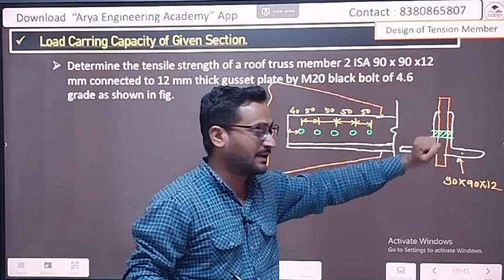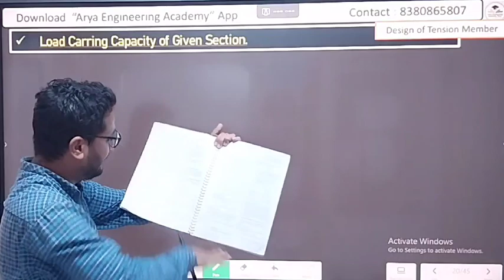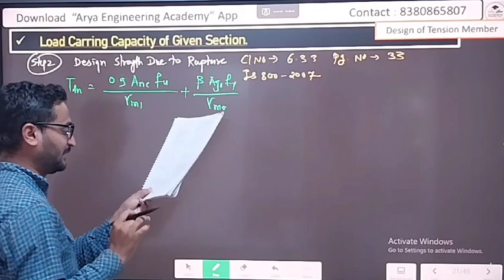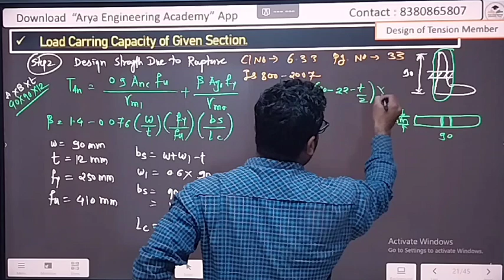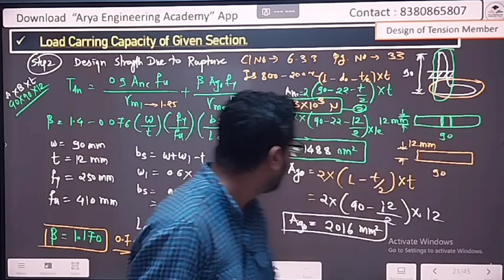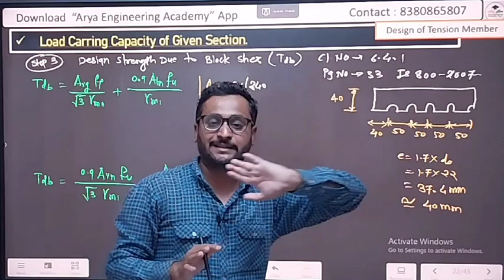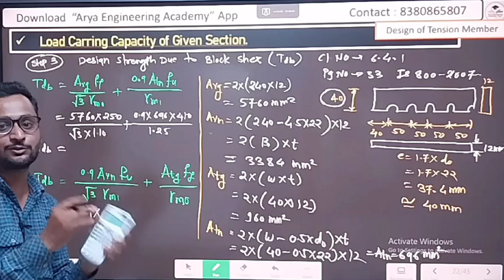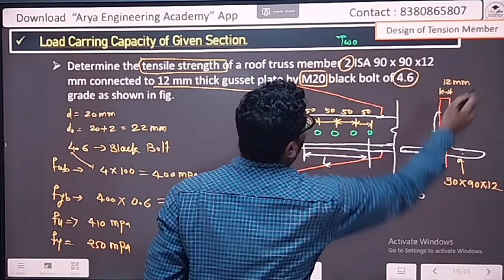Design Double Angle Tension Member | Design of Steel Structure | by abhi Sarvadnye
Arya Engineering Academy Googe Page 👇

Arya Engineering Academy | ( Diploma + Degree ) Classes|
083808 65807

Hi, student this video is useful for all types of engineering Students preparing for theory + MCQ exam especially Diploma, Degree & All comparative Exam.